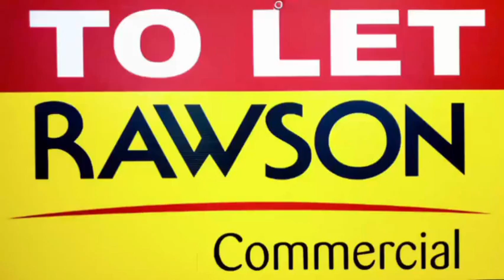2156sqm Industrial Warehouse TO LET in Montague Gardens